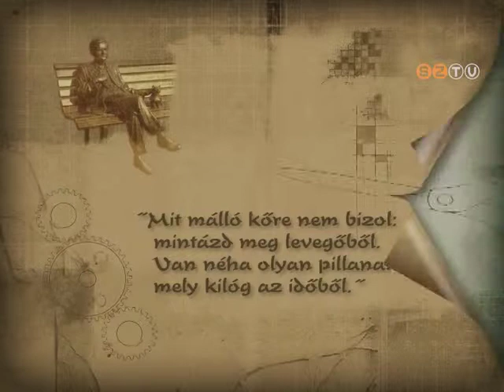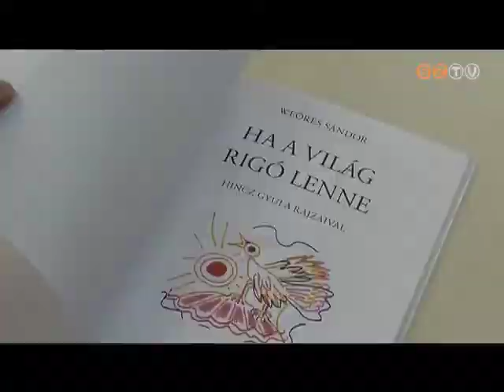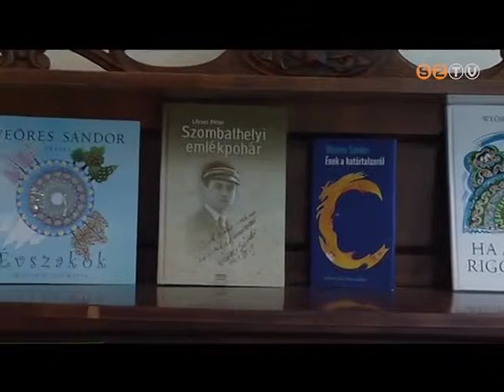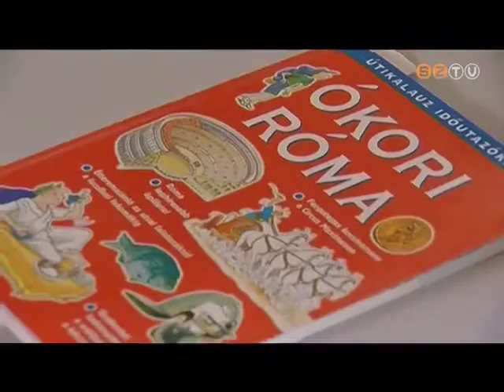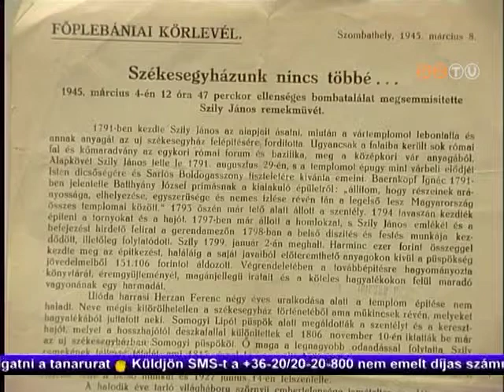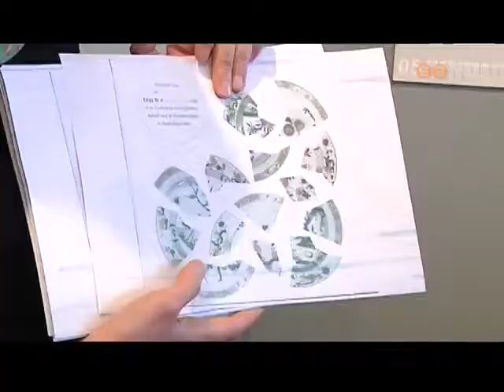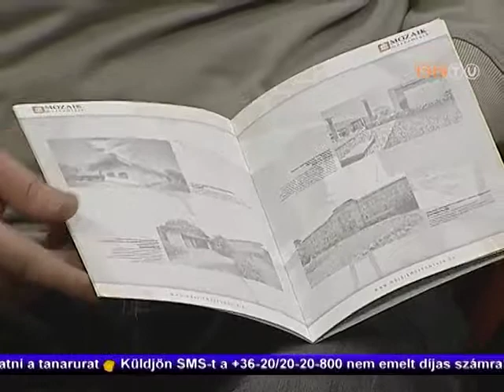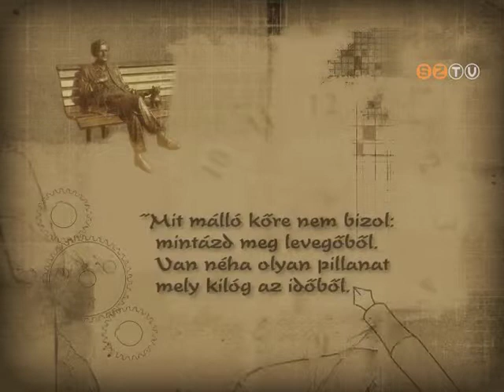Műhely - 2014. március 4.